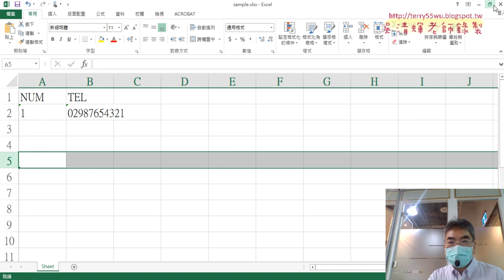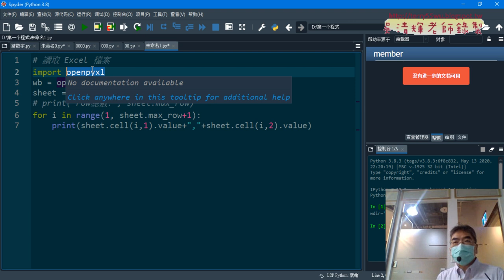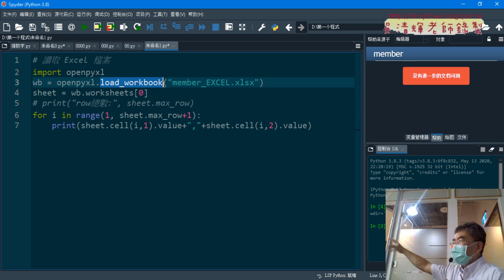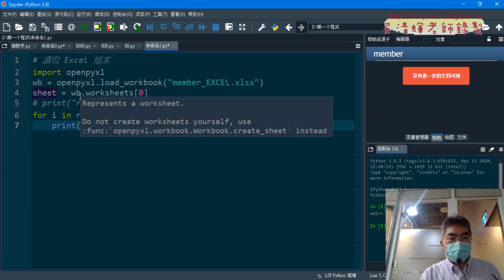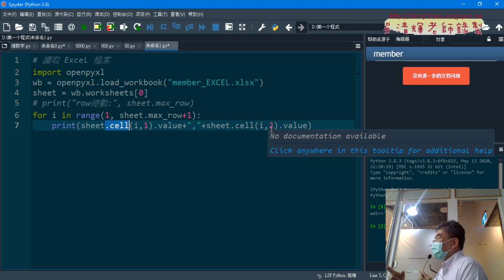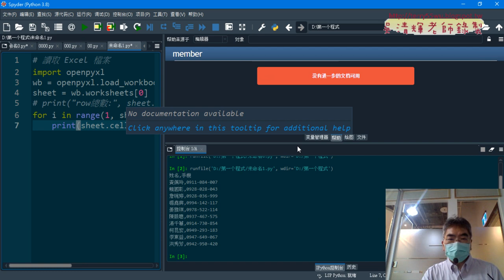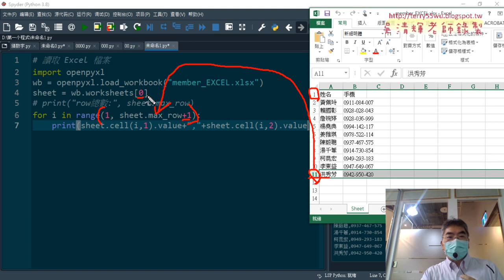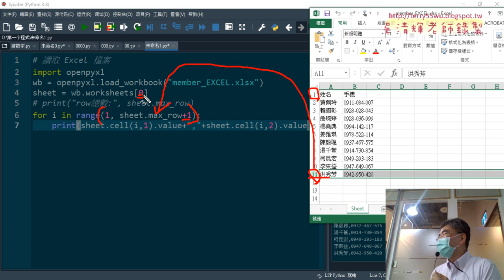02 讀取EXCEL了解工作簿與工作表物件